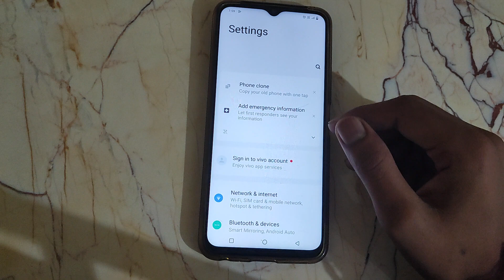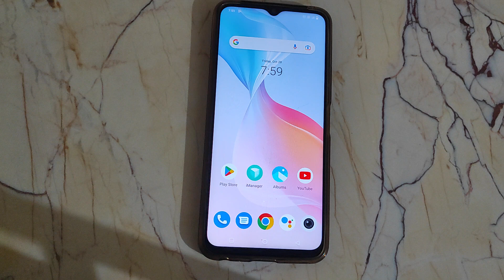How to off Auto update wallpaper using mobile data Vivo Y1S